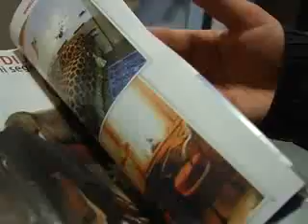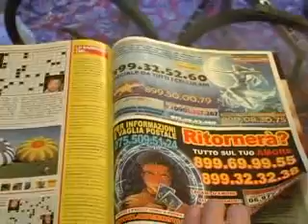San Benedetto - 11mila euro di bolletta per aver chiamato una maga al telefono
ora si aprirà un processo, a difendere la donna l'Avv. Gabriella Ceneri